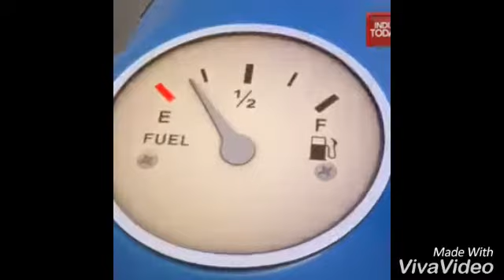RISING OF FUEL RATES IN INDIA